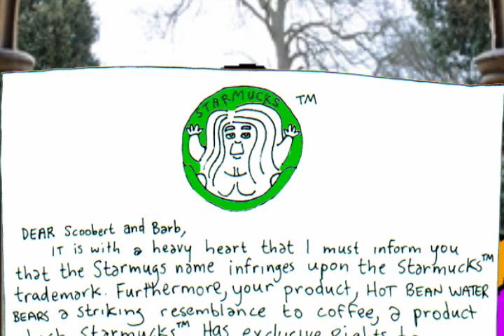Scoobert and Barb's Inconsequential Adventures Episode 3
Scoobert and Barb have managed to corner the Hot Bean Water market in their humble burg, but soon they fall victim to their own success.  How will they manage to achieve economic stability in such volatile times?  Find out by watching the third installment of Scoobert and Barb's Inconsequential Adventures!

Animation, Music, Story and Barb's voice by Josh Van Horne
Scoobert's voice by Tim Paggi
2012